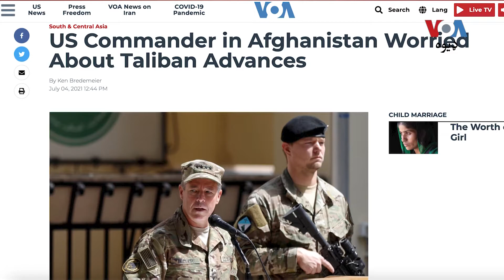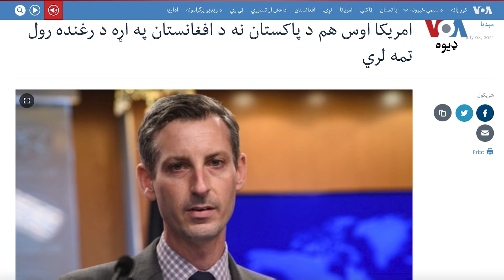جېمز ډوبنز: طالبان به هله خبرو ته کښېني چې ځان یې د خپلې خوښې د نتیجې په پوزیشن کې وویني